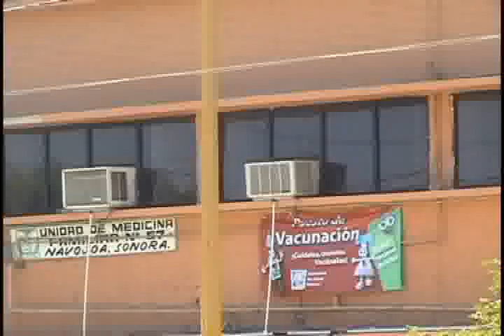NOTICIAS SONORA, GUARDERIA DEL IMSS EN NAVOJOA PODRIA SER CLAUSURADA ANTE LAS IRREGULARIDADES ENCONTRADAS